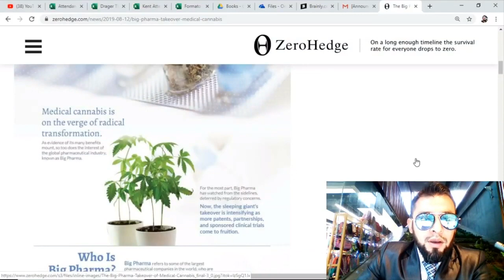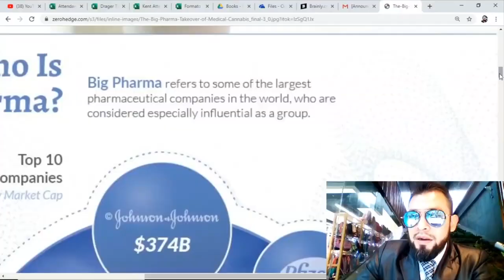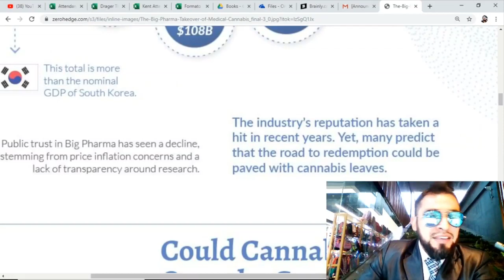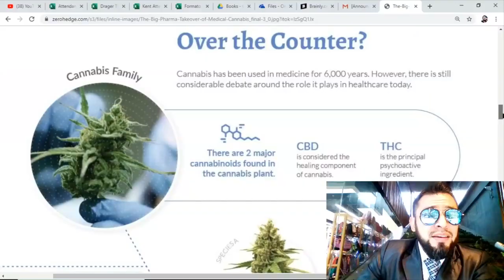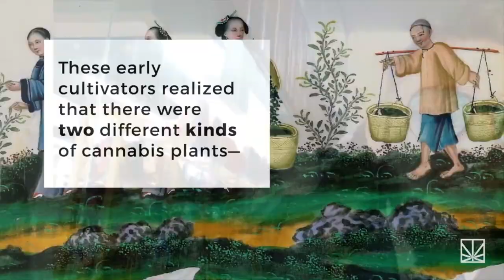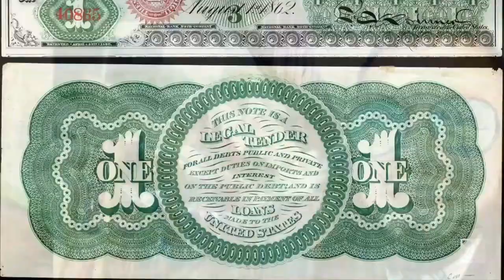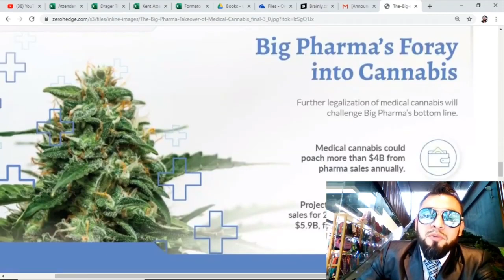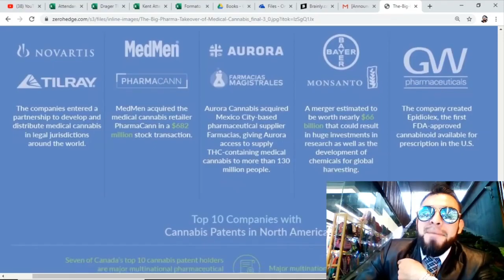Big Pharma's Takeover Of Medical Cannabis